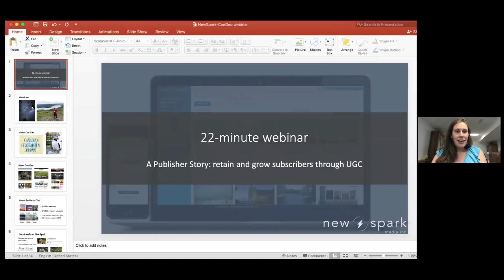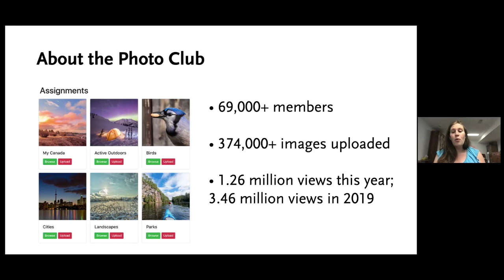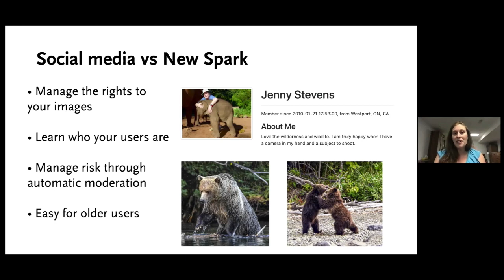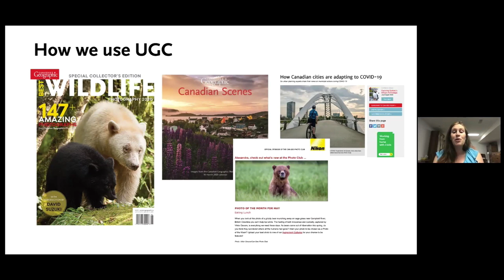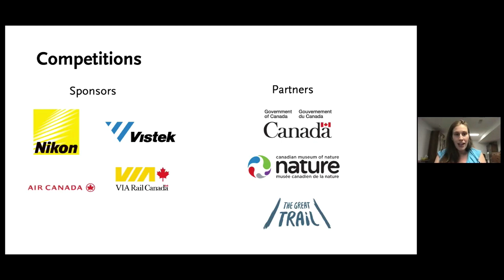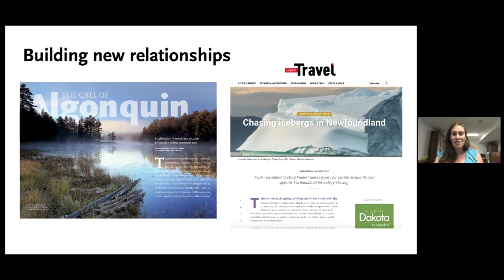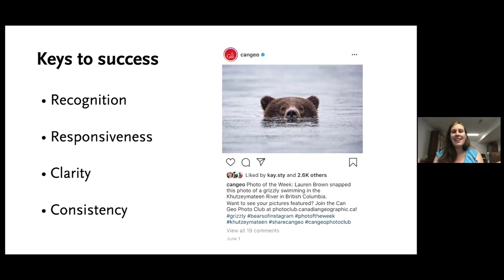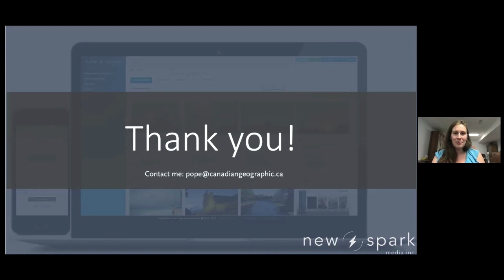How Canadian Geographic uses NewSpark.io for gamified contests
Hear how Canadian Geographic used branded and gamified contests to create mutual value between their brand, audience, and sponsors.